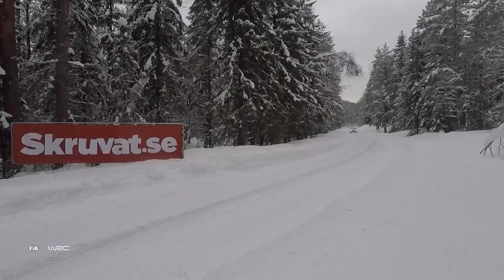FIA Junior WRC - Rally Sweden 2018: JWRC Event Highlights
FIA Junior World Rally Championship - Winner Rally Sweden 2018:  DENNIS RÅDSTRÖM / JOHAN JOHANSSON (M-SPORT / PIRELLI)